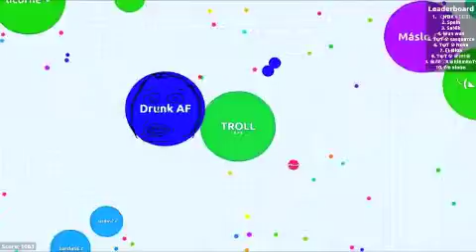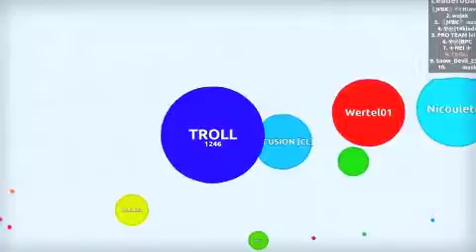AGAR.IO_TROLL TEAM